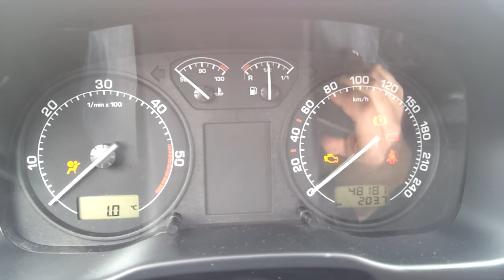Octavia TDI start up